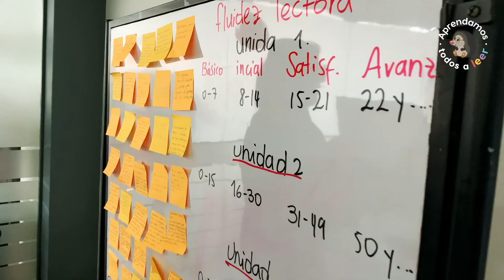Tuvimos el primer taller del año con docentes que inician en Aprendamos Todos a Leer